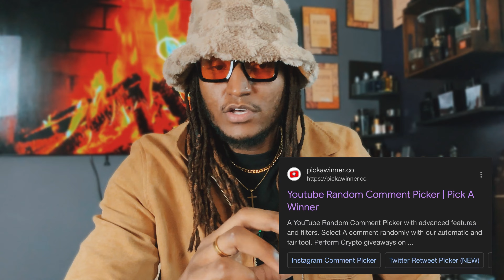Just 7 Great Fragrances You Should Try - GIVEAWAY WINNER